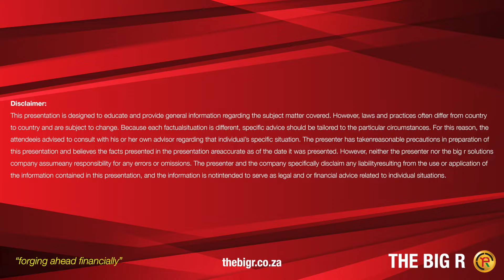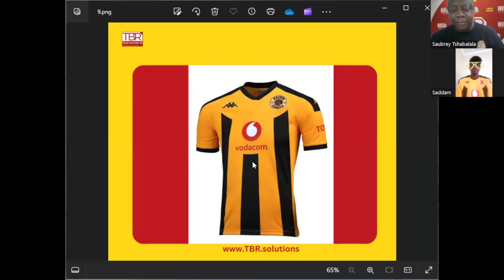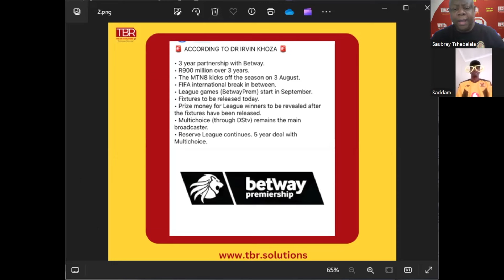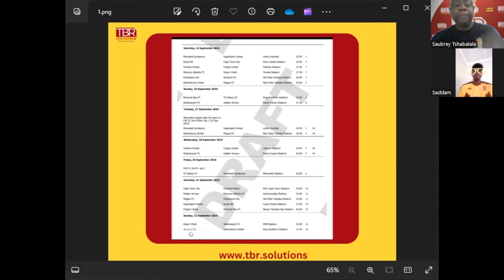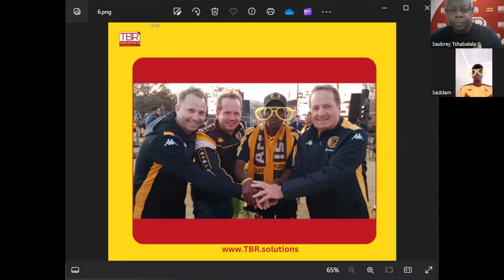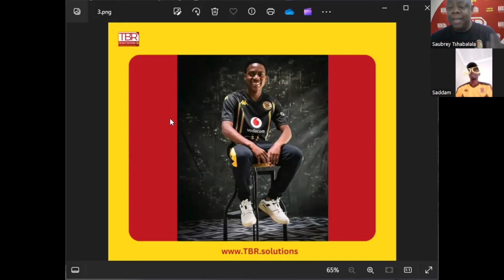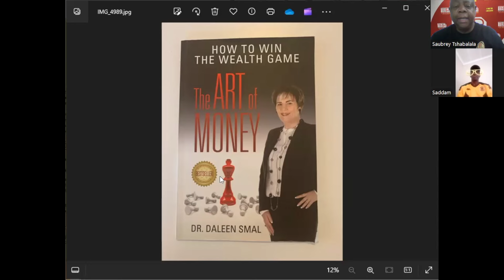TBR SSF Show celebrate Dr. Khoza while is still alive. Kaizer Chiefs game against Yanga sold out.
TBR SSF Show (TBR Solutions Sports Forum Show) celebrating Dr. Irvin Khoza while he still alive and Kaizer Chiefs strong brand. The Saubrey Boyz Walefatshe joined by Saddam Maake look at the activities of the week which includes the unveiling of Betway Premier League sponsorship and Kaizer Chiefs unveiling of their new technical team and the kits.